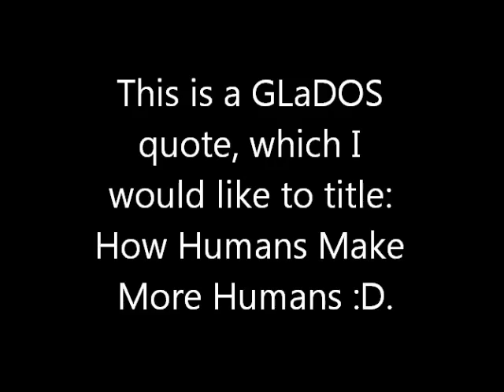GLaDOS Quotes: A Youtube Test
Okay, so I've switched to Firefox as my main browser and I'm seeing how well it uploads YouTube videos :D. Videos would usually take over a day to upload on Internet Explorer and would never upload properly. Let's pray it works well :3.

Anyways, this is a quote from GLaDOS that I found in a bunch of wave files that I personally found hilarious. I simply edited the textures on a LoveDeath Miku and added a few cores to make her. Unfortunately, I had to have the ores as a separate model because the model messes up if I merge them together in PMD :/. Maybe someone could fix that for me...??? I know it's super short and I'm a HORRIBLE animator but I hope you enjoy!